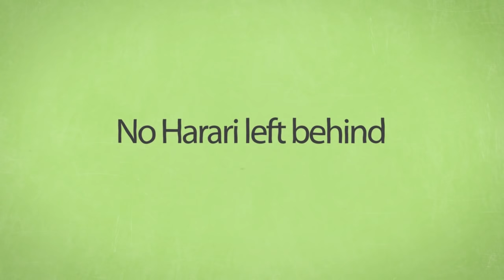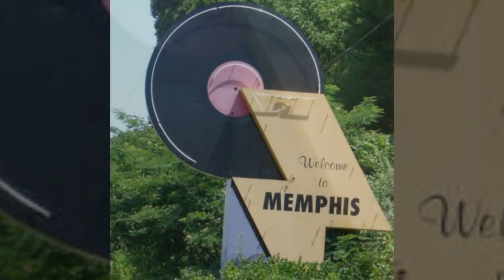The 20th Harari sport and cultural festival PART 3 Memphis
Please share with your family and friends thanks.